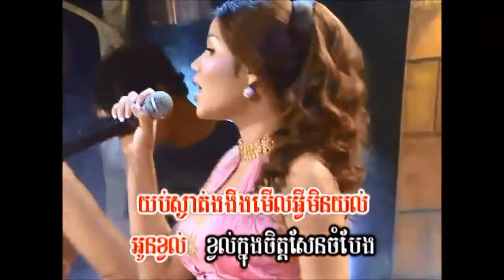ចាំលុះសូន្យ ច្រៀងដោយ មាស សុខសោភា [ភ្លេងសុទ្]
១ -ចាំលុះសូន្យ ច្រៀងដោយ មាស សុខសោភា  PONLEU NEAKHOS VOL58